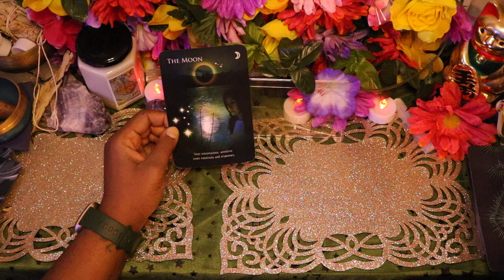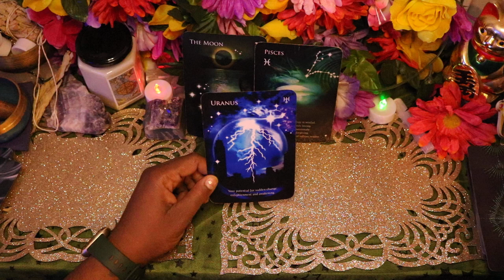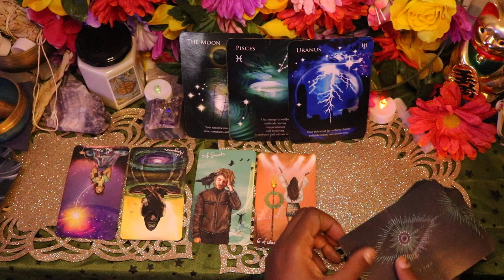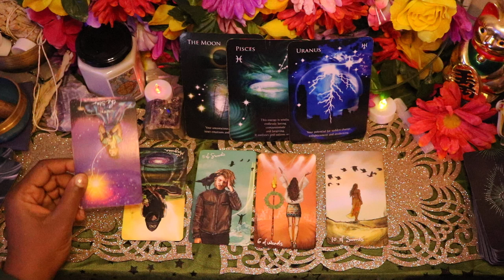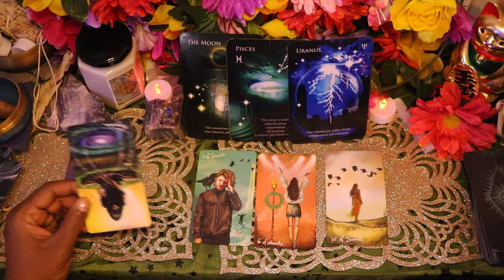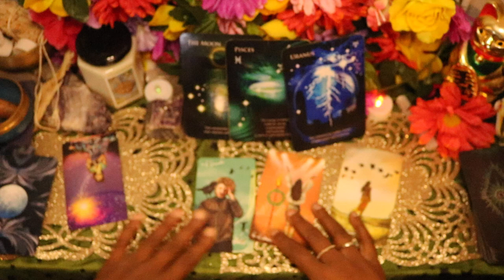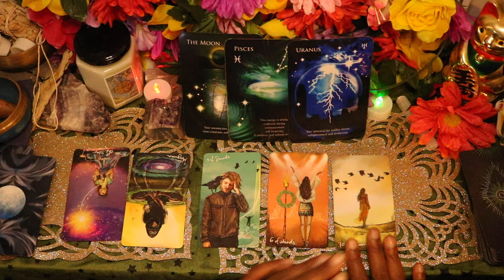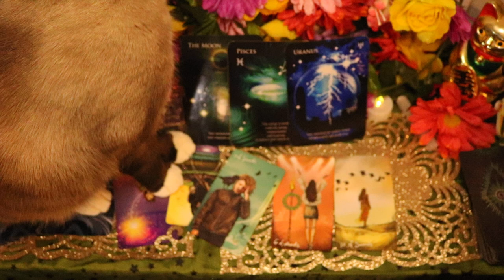♑️ CAPRICORN WOW! OVERDUE FOR ABUNDANCE LIKE THIS!🔥👏🌹🤷🔮 October 2024 Capricorn Tarot Reading